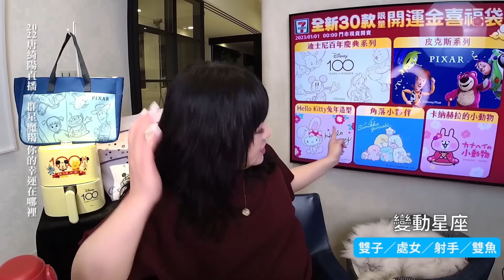12星座的好運在哪裡呢?｜2022/12/27直播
群星魔羯時，你的好運在哪裡？來了解一下
✨7-11開運金喜福袋 1/1登場✨
迪士尼百年慶典/皮克斯/Kitty兔年造型/角落小夥伴/卡娜赫拉限定圖素登場
高達30款精美福袋 任你選擇
購買$1299以上福袋都有贈送星巴克免費招待券
雙重抽獎 總獎項超過1000萬元！
第一重抽 頭獎抽396萬元瑪莎拉蒂1台
第二重抽 再抽瑪莎拉蒂1台+柏金包1個